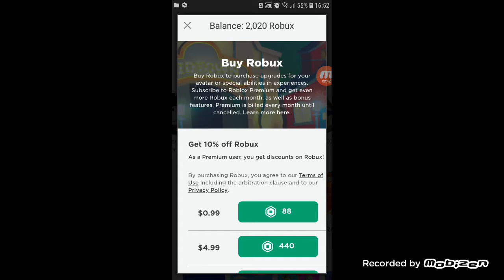Pomocy Mythical Hunter co ty zrobiłeś